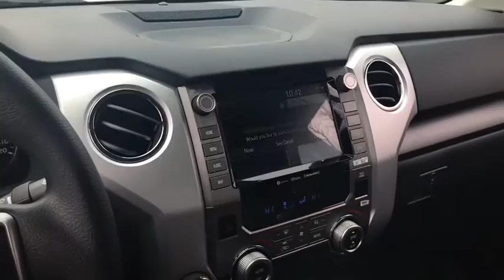2020 Toyota Tundra Westboro, Framingham, Milford, Worcester, Providence RI TM2277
New 2020 Toyota Tundra available in Milford, MA at Imperial Toyota. Servicing the Westboro, Framingham, Worcester, Providence RI County area.

Imperial Toyota
300 Fortune Blvd

Quicksand 2020 Toyota Tundra SR5 4D Double Cab 4WD 6-Speed Automatic Electronic Cruise Control Power Windows Power Locks Steering Wheel Radio Controls Aluminum Wheels. i-Force 5.7L V8 DOHC 32V LEVbrbr$5684 off MSRP!brbrThe Buy For Price reflects all applicable manufacturer rebates and/or incentives (not all will qualify) and will vary depending on model trim and packages and is based on retail purchase with additional dealer discounts including a $1000 Imperial Trade Assistance Bonus for qualifying 2010 or newer trades. Our RED TAG buy for specials are available exclusively through our phone and internet department. Price subject to change if manufacturer rebates change. Lease business and fleet acquisitions may result in a different pricing and rebate structure. May include vehicle demonstrators. Stock photos may be used and picture may not reflect actual vehicle.brbrOur online price reflects all applicable manufacturer rebates and/or incentives (not all will qualify) and is based on retail purchase with additional dealer discounts including a $1000 Imperial Trade Assistance Bonus for qualifying 2010 or newer trade. Our RED TAG buy for specials are available exclusively through our phone and internet department. Price subject to change if manufacturer rebates change. Lease business and fleet acquisitions may result in a different pricing and rebate structure. Price does not include tax title registration and documentation or other applicable fees. To receive advertised promotional price the vehicle must be paid in full and take same day delivery from dealer stock. Call or email our phone and internet team for the most current rebate information and Imperial discounts. Our online Red Tag price is for our market area only. Price cannot be combined with any other discounts or promotions and is subject to change based on market value at any time without notice. The information contained herein is deemed reliable but not guaranteed dealer not responsible for any misprint involving the price or description of the vehicle its the sole responsibility of buyer to physically inspect and verify such information prior to purchasing. May include vehicle demonstrators. Stock photos may be used and picture may not reflect actual vehicle. Transparency is our goal. Call to find out what incentives you qualify for and to receive your personalized buy for price.brbrThis Vehicle feature many standard and optional equipment such as Bluetooth Backup Camera 18 Styled Steel Wheels 3-Passenger Front Bench Seat 4.30 Axle Ratio 4-Wheel Disc Brakes 6 Speakers ABS brakes Air Conditioning AM/FM radio: SiriusXM Auto High-beam Headlights Auto-Dimming Rear-View Mirror Auto-dimming Rear-View mirror Brake assist CD player Compass Distance pacing cruise control: Dynamic Radar Cruise Control (DRCC) Driver door bin Driver vanity mirror Dual front impact airbags Dual front side impact airbags Electronic Stability Control Emergency communication system: Safety Connect with 1-year trial Exterior Parking Camera Rear Fabric Seat Trim Front anti-roll bar Front Center Armrest w/Storage Front Fog & Daytime Running Lights Front fog lights Front reading lights Front wheel independent suspension Fully automatic headlights Garage door transmitter: HomeLink Heated door mirrors HomeLink Universal Transceiver Illuminated entry Knee airbag Leather Shift Knob Low tire pressure warning Occupant sensing airbag Outside temperature display Overhead airbag Overhead console Panic alarm Passenger door bin Passenger vanity mirror Power door mirrors Power steering Power windows Radio data system Radio: Audio Plus AM/FM/HD Radio Rear reading lights Rear step bumper Rear Under-Seat Storage Compartment Remote keyless entry Safety Connect S Price includes: $2750 - TMS Customer
4.30 Axle Ratio|18 Styled Steel Wheels|3-Passenger Front Bench Seat|Fabric Seat Trim|Radio: Audio Plus AM/FM/HD Radio|Front Fog & Daytime Running Lights|HomeLink Universal Transceiver|Auto-Dimming Rear-View Mirror|Sliding Rear Window w/Privacy Glass|Safety Connect|SiriusXM Radio|Rear Under-Seat Storage Compartment|AM/FM radio: SiriusXM|Exterior Parking Camera Rear|Auto High-beam Headlights|Distance pacing cruise control: Dynamic Radar Cruise Control (DRCC)|Emergency communication system: Safety Connect with 1-year trial|4-Wheel Disc Brakes|6 Speakers|Air Conditioning|Electroni